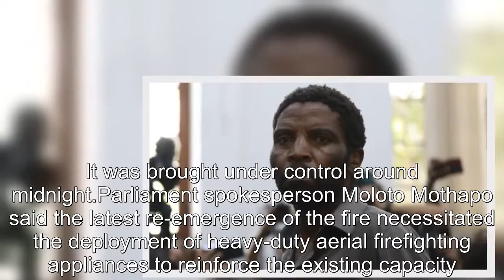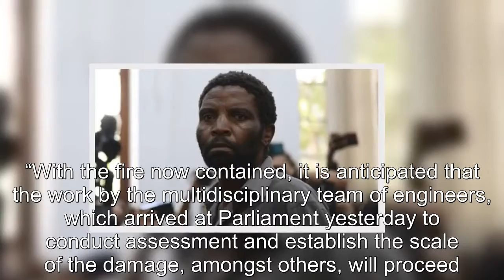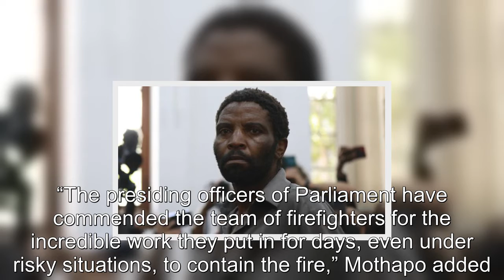SA Parliament fire Accused denies and rejects charges